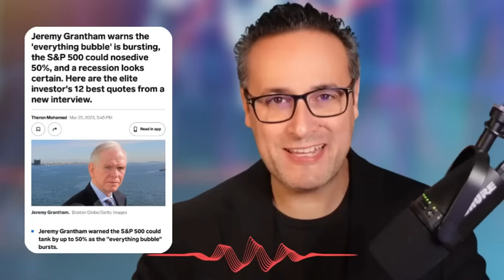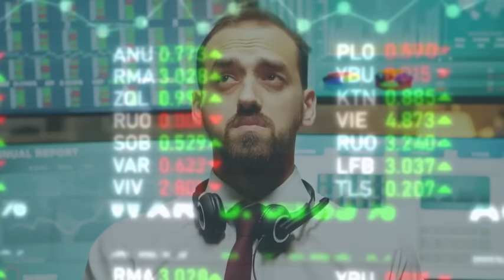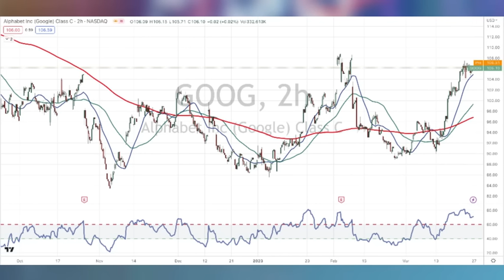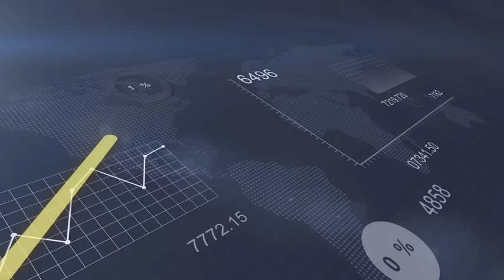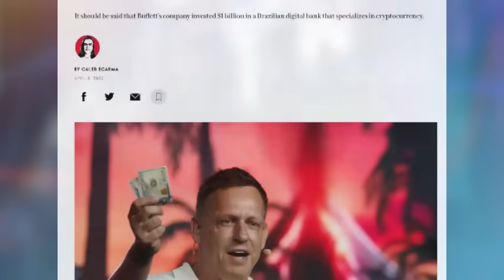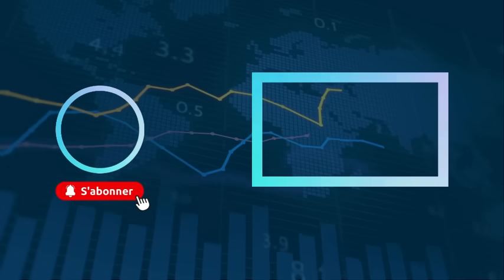Crise financière : pourquoi le marché ne s’effondre toujours pas ?